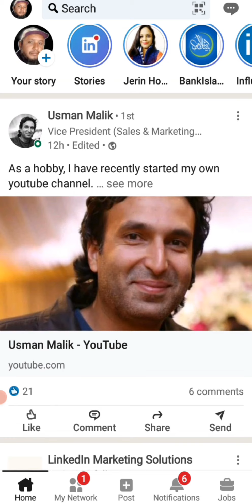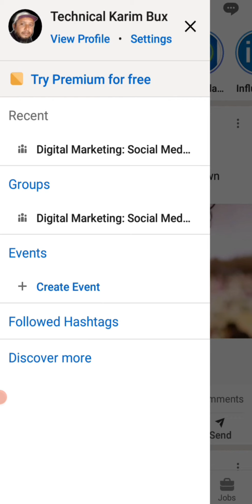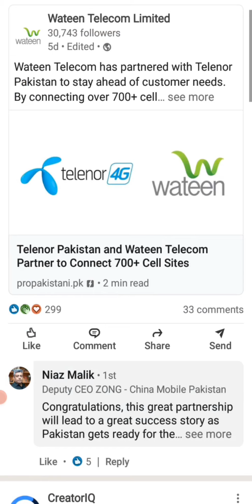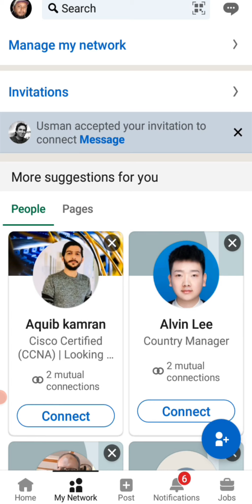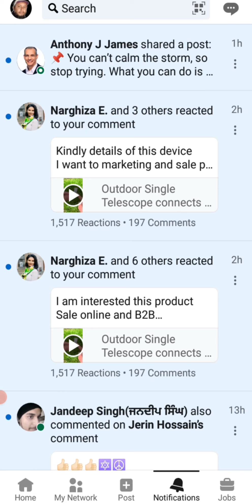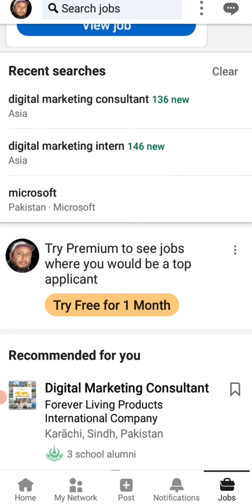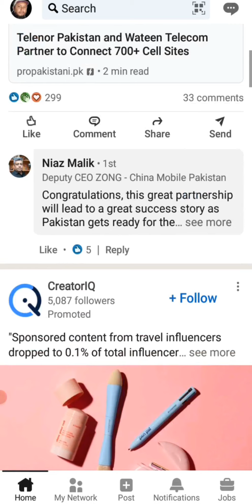earn money online free On LinkedIn in 2022 | online earning | earn money online without investment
how to earn money online LinkedIn l what is LinkedIn l complete Training ‎@Technical Karim Bux

online earning
earn money online
paid surveys
work online and get paid instantly
online surveys that pay through mobile money
gb whatsapp apk download latest version